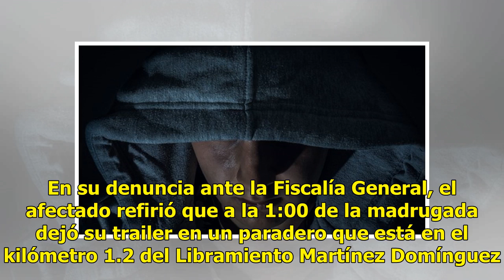Se va a dormir y le roban el trailer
Monterrey, Nuevo León.- El conductor de un trailer denunció que le robaron la unidad en un paradero en el que se detuvo a descansar, en Cadereyta. En su denuncia ante la Fiscalía General, el afectado refirió que a la 1:00 de la madrugada dejó su trailer en un paradero que está en el kilómetro 1.2 de...